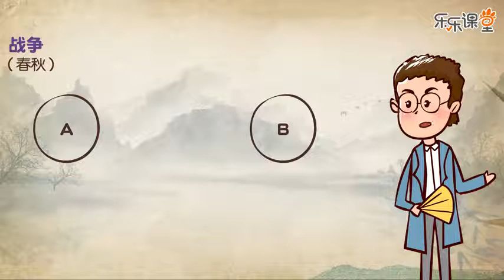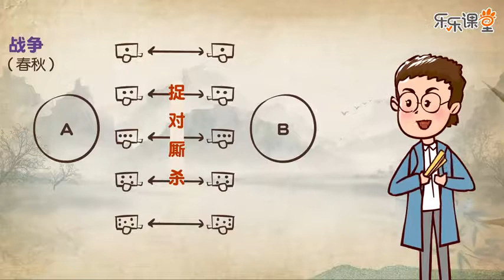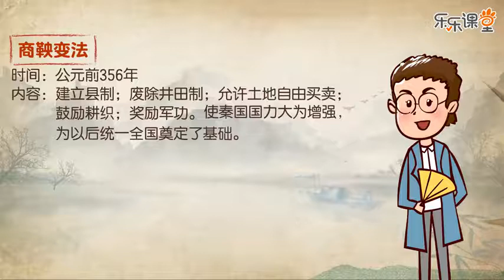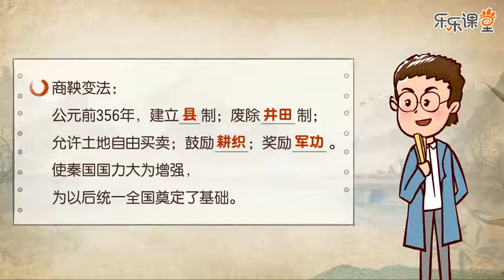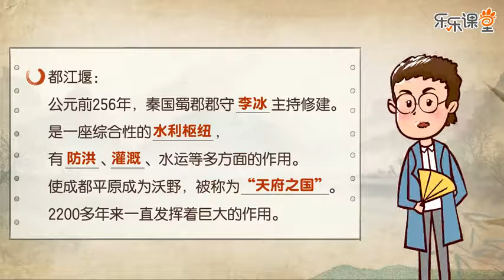0 0 7 戰 國 時 期 的 社 會 變 化 【中學歷史】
0 0 7   战 国 时 期 的 社 会 变 化  【中学历史】